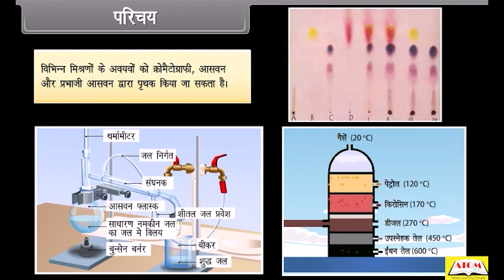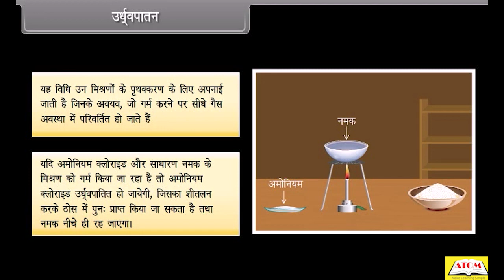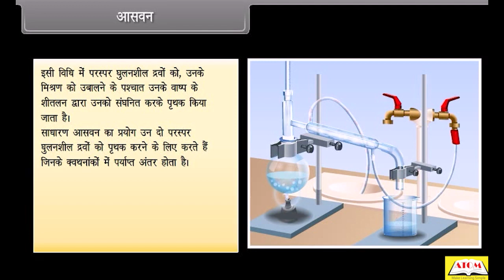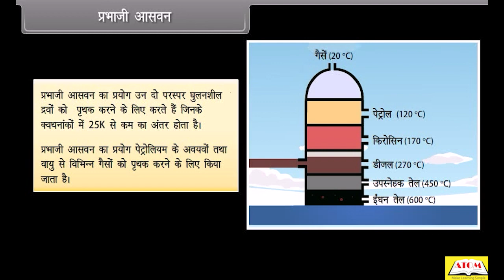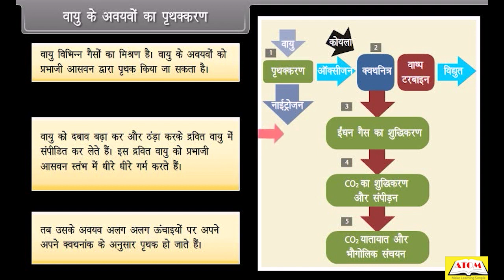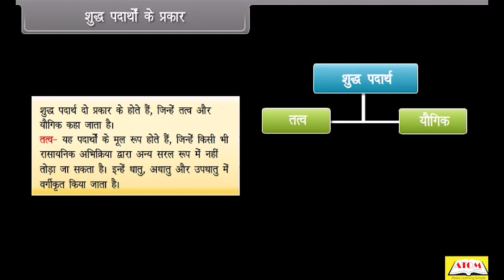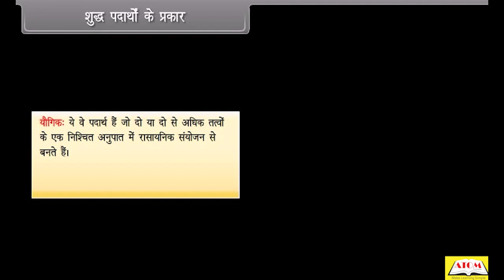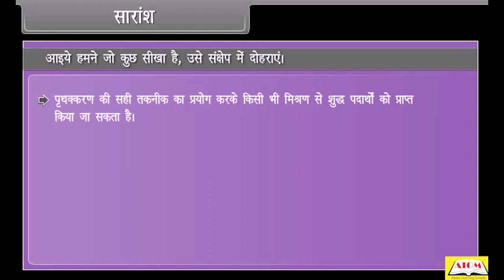9th- chemistry hindi- Is Matter around us Pure III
Class: 9th
✔️ Subject: Chemistry
✔️ Chapter: Is Matter Around Us Pure
✔️ Topic Name: Revision, Mcqs, Assertion Reason, Simulation
✔️ Topics Covered in This Video: Class 9 Chemistry Mcq, Chapter 2 Is Matter Around Us Pure Mcqs With Answers